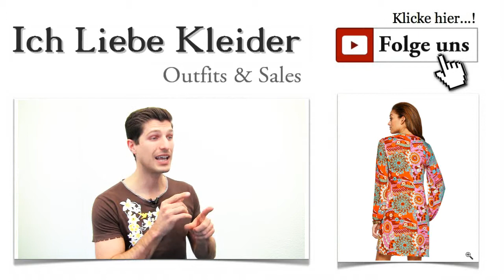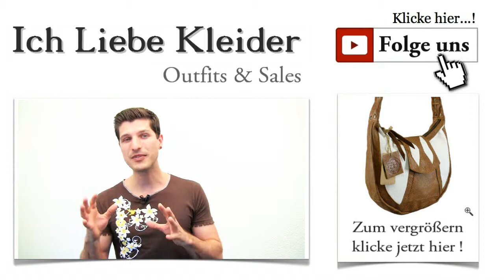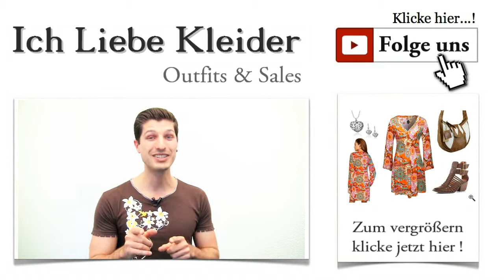70er Kleider Outfit: Disco & Party Kleider im 70er Jahre Stil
70er Kleider: Disco & Party Kleider Outfit im 70er Jahre Stil Die 70er Kleider mit ihren farbenfrohen Mustern versprühen einen ganz besonderen Charme. Und das Beste an diesen schicken Kleidern ist die Tatsache, dass sie irgendwie zeitlos sind. In diesem Sommer erleben sie eine echte Renaissance, denn wer Kleider liebt und die Trends beobachtet, wird feststellen, dass der wunderschöne 70er Style absolut angesagt ist. Was eigentlich immer geht, wird nun zum Muss: 70er Kleider in ihrer vollen Schönheit. Schaut euch das tolle 70er Outfit genau an! Es ist umwerfend. Und Klick!

Das 70er Outfit für Damen: Farbenfroh, feminin im Hippie-Look
Sicher fragt ihr euch, wieso ich ausgerechnet auf die 70er Kleider gekommen bin. Aber eine von euch weiß genau, warum das heutige Outfit ein 70er Party Outfit wird. Kathy aus Wuppertal hat mich gebeten, ein schickes 70er Outfit zusammenzustellen. Sie hat sich Kleider im 70er Style gewünscht, die sich so kombinieren lassen, dass sie sowohl im Alltag als auch im Urlaub oder zu einer Party getragen werden können. Nun schaut euch an, was ich aus diesen Vorgaben gemacht habe. Und Klick!

Kleider der 70er - pure Lebensfreude!
Ungezwungen und voller Lebensfreude wirken die schicken Kleider der 70er. Besonders schön wirken die typischen Allover-Prints mit ihren großflächigen Mustern. Irgendwie erinnern sie an die bunten Mandalas, die ihr sicher als Kinder auch gern ausgemalt habt. Ok, ok, der Sprung war vielleicht ein wenig zu weit zurück. Aber wenn ihr dieses wunderschöne Kleid von No-l-ita anschaut, kommt euch sofort gute Laune entgegen, oder? Die leuchtenden Farben bringen das Summerfeeling selbst in die dunkelsten Winkel. Klickt mal drauf und überzeugt euch selbst!

Schickes 70er Outfit für modebewusste Damen
Wie gefällt euch dieses tolle Sommerkleid? Der leichte, schön fließende Stoff, die leuchtenden Farben und das tolle Muster sorgen dafür, dass dieses Kleid absolutes "Lieblingskleid-Potenzial" mitbringt, oder was meint ihr? Wer hätte gedacht, dass die 70er Kleider eine derartige Wirkung hervorrufen können? Schaut euch die Details genau an: modische 3/4-Ärmel, Knielänge, spitzer Ausschnitt und ein toll fallender Rock - mehr geht nicht. Klickt auf die Lupe, um alles aus der Nähe zu betrachten!

70er Kleider Rücken Outfit Disco Party Kleider 70er Jahre Stil
Ich wette, ihr habt euch flache Sandalen zum Kleid vorgestellt. Aber wenn ich euch heute schon in die Welt der Outfits der 70er Jahre entführe, dann gehört natürlich auch eine kleine Überraschung dazu. Denn ich habe mich für ein Paar robuste Bootie-Sandalen entschieden. Braunes Leder, eine Kombination aus Western-Style und schlichter Römersandale - genau so sehen starke Kontraste im perfekten 70er Outfit aus. Schaut euch diese coolen Schuhe genau an und stellt euch das tolle Kleid dazu vor!

Gibt es eine Frau, die ohne Tasche aus dem Haus geht? Egal wohin, eine Tasche muss mit. Genau deshalb braucht auch das schicke 70er Outfit ein passendes Modell. Da die Retro Kleider der 70er gern mit robustem Leder kombiniert werden, habe ich eine lässige, trotzdem aber feminine Umhängetasche für euch ausgesucht. Ein besonderes Eyecatcher ist der geniale Materialmix aus robustem Leder und strapazierfähigem Canvas. Klickt mal auf das Bild und seht euch die tollen Details genau an!

Retro ist schon seit einiger Zeit wieder ganz groß im Kommen. Ich hoffe, das schicke 70er Outfit hat euren Geschmack getroffen. Es ist ein echter Hingucker und könnte euch im kommenden Sommer unzählige bewundernde Blicke einbringen. Klingt doch verlockend, oder? Teilt das 70er Outfit auch mit euren Freundinnen!

Habt ihr Lust, beim Online-Kauf hier noch mehr zu sparen? Dann meldet euch schnell für den kostenlosen Newsletter an. Ihr erhaltet dann Zugriff auf die exklusiven VIP-Deals, mit denen ihr Traumkleider zu Traumpreisen erwerben könnt. Außerdem seid ihr immer bestens informiert, wenn es um neue 70er Outfits und schicke 70er Kleider geht.